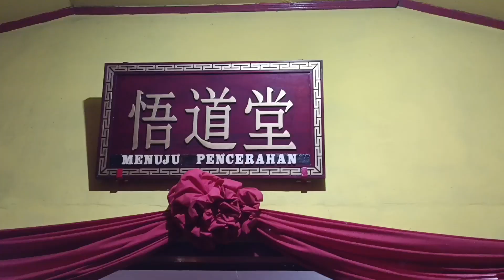Klenteng Di Atas Pengunungan Tegal Yang Sangat Adem & Sunyi